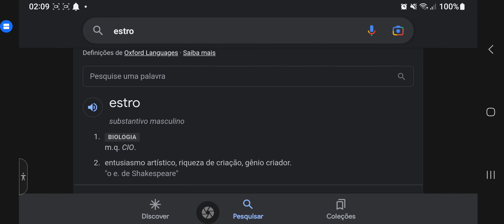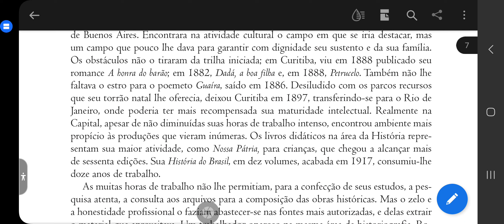Não lhe faltava o ESTRO para compor.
Louçanias de linguagem